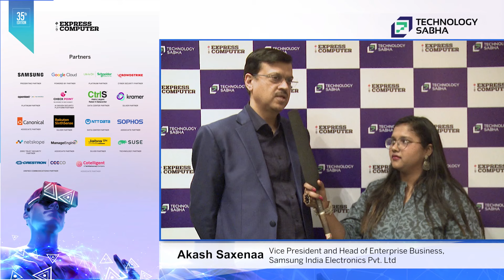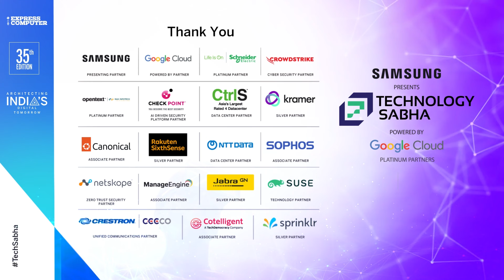Technology Sabha Bytes | Akash Saxenaa, Samsung India Electronics Pvt. Ltd. | March 2024 | Kolkata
In this video:
Hear what Akash Saxenaa, Vice President and Head of Enterprise Business, Samsung India Electronics Pvt. Ltd. have to say about the value of the Technology Sabha 2024 held on 1st, 2nd & 3rd March 2024 in Kolkata.